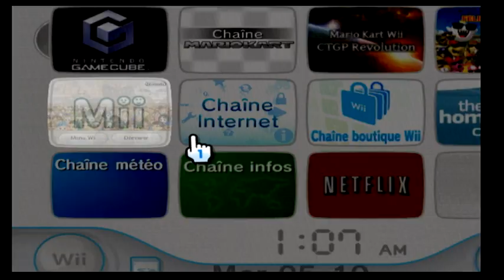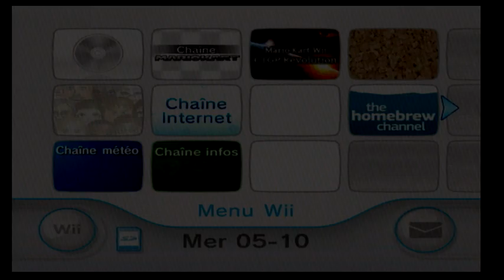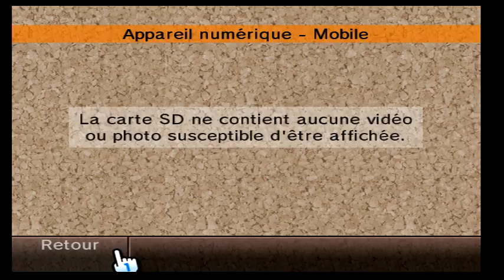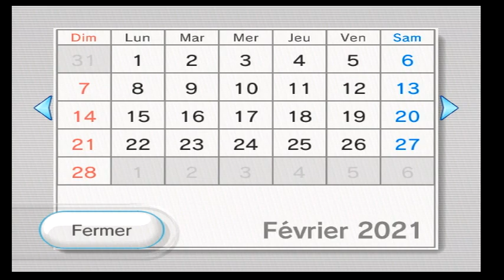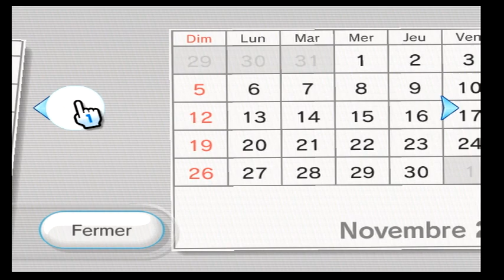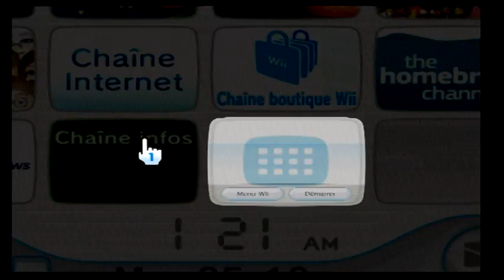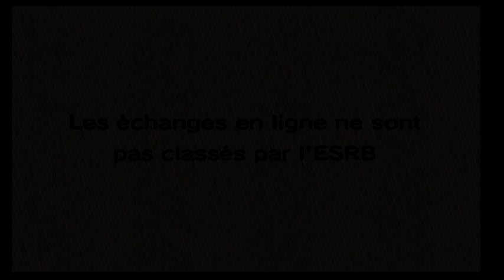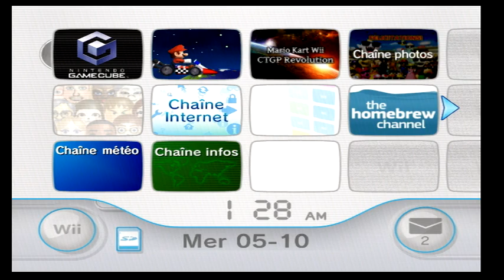Wii Menu and Channels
je suis en adoration de la situation